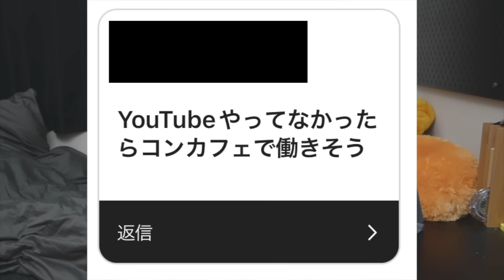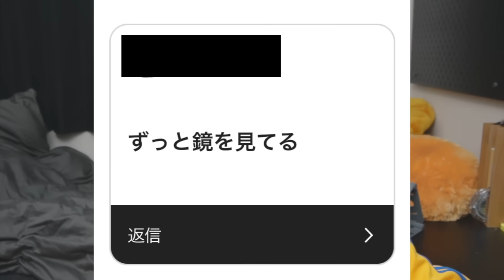【偏見】ほのぼのに対する偏見募集したら大当たりちゃんねるで草生えた件についてWWWWWW /ほのぼの編集【のえのん】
【偏見】ほのぼのに対する偏見募集したら
大当たりちゃんねるで草生えた件についてWWWWWW
ほのぼの編集【のえのん】

1.eternity
　作詞作曲:NOENON
2.一夜十揺
   作詞作曲:NOENON
3.Companion
   作詞作曲:NOENON
4.bpm95 life
  作詞作曲:NOENON
5.リドレイン
  作詞作曲:NOENON
6.7300